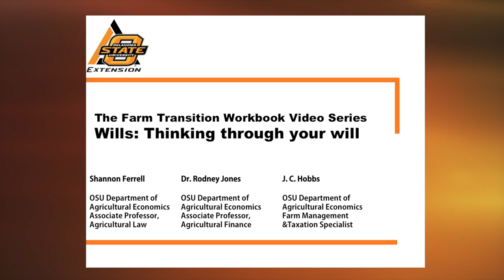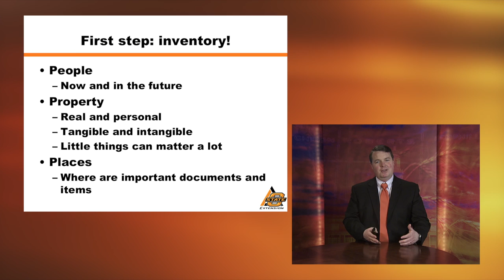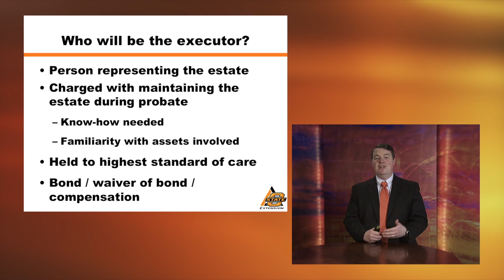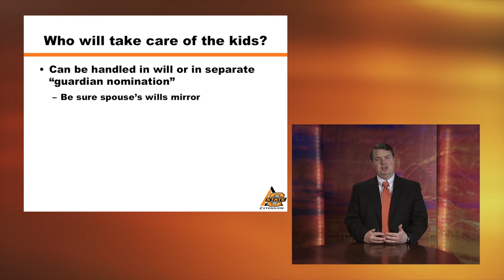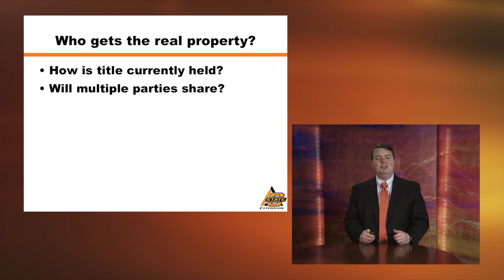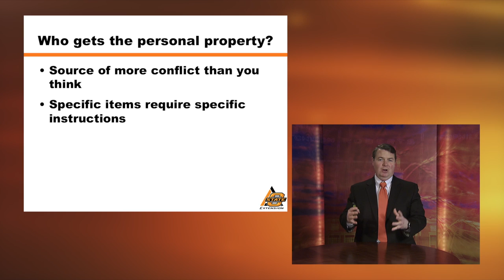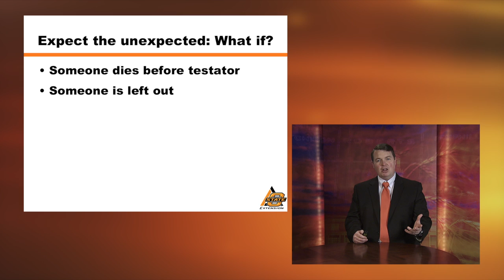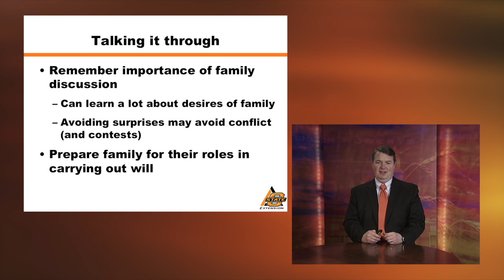Thinking Through Your Will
The Farm Transition program at Oklahoma State University helps families plan and implement ownerships changes in farms and businesses. This series discusses the tax implications, financial planning and the emotional components of multigenerational farming.